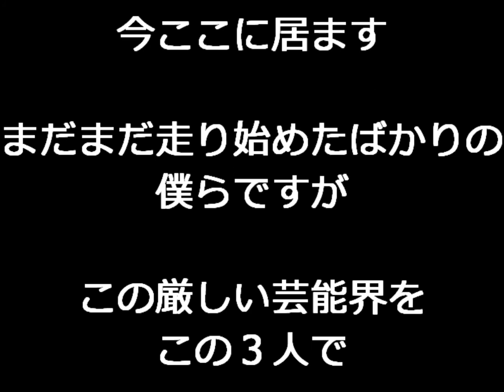sajik@genドキュメンタリー「笑いの頂点を目指す」④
ついにキングオブコント初日！！にして、最終章

本番ギリギリまで面白いネタを考え調整して挑みました

結果は一回戦敗退でしたが、どんな一回戦だったのか

是非その目で見てやって下さい

これからもsajik@genは挑戦し続けていきます

これをバネにもっともっと努力を重ね

応援してくださっている皆さんが「sajik@genのファンだ！！」

って、胸を張って言える様に

僕らは３人で力を合わせて頑張っていきます

キングオブコントで応援してくださっていた皆さん

動画を見てくれた皆さん